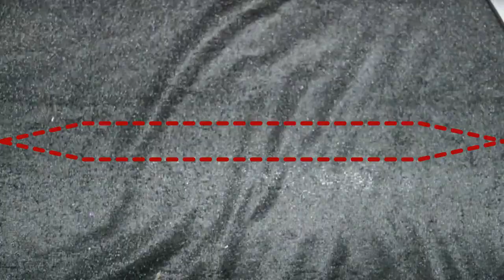1 T-shirt 5 products | Pouch / Batva | product 4